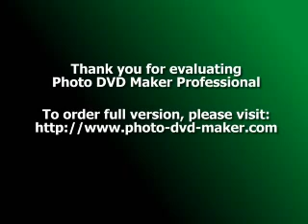CarCar Adventure- Jam (Kilos Kabataan) by Mike Villegas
Carcar Adventure with Aileen Quiño, April Yvonne Rizarri, Debbie Macan, PJ Lobitaña, and Elmer Daclan.